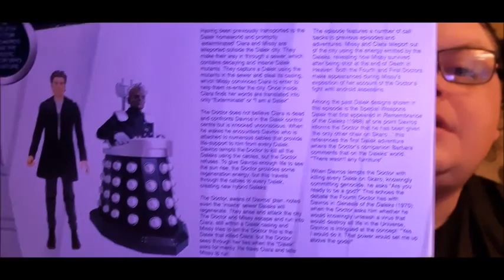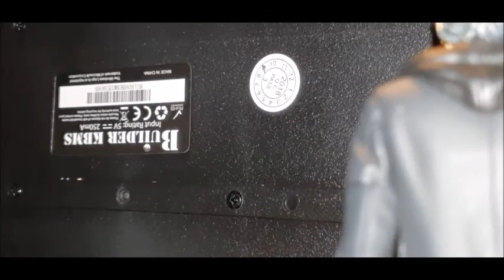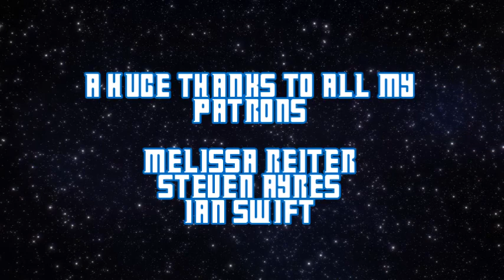Doctor Who The Witch's Familiar set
I take a look at The Character Options figure set of "The Witch's Familiar " as seen in the "Doctor Who" season 9 episode. enjoy!